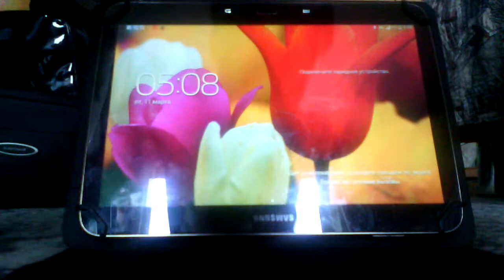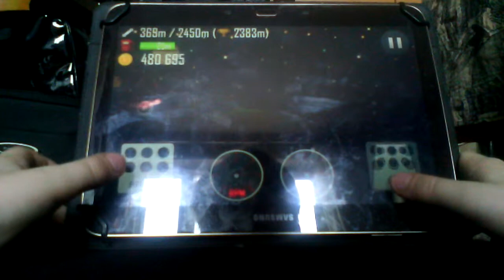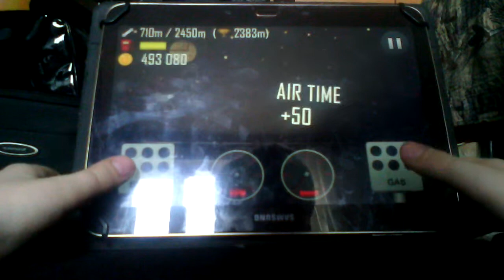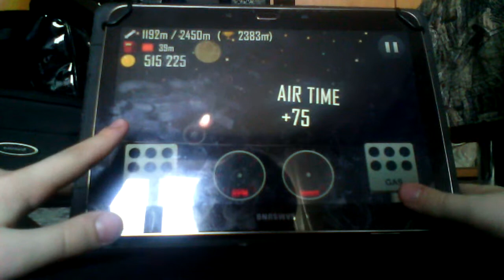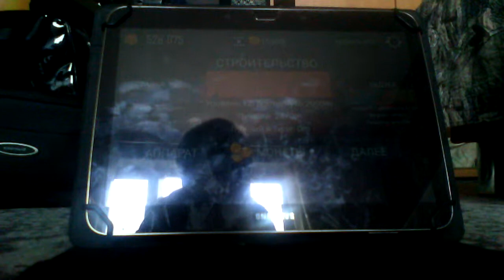Hill Climb Racing #8